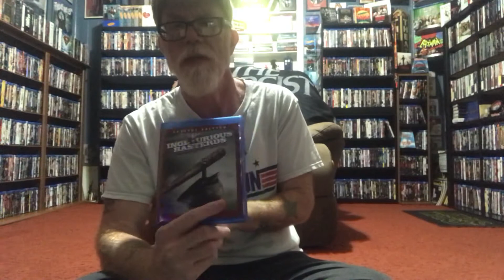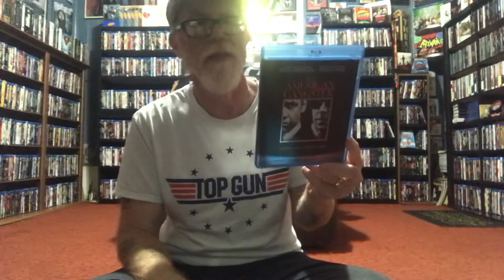Grumpy Old Gentlemen on Film Marathon II: Bob’s Picks!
Bob’s picks for me to watch for the second GOGOF II marathon. American Gangster ⭐️⭐️1/2 & Inglorious Basterds ⭐️⭐️⭐️1/2